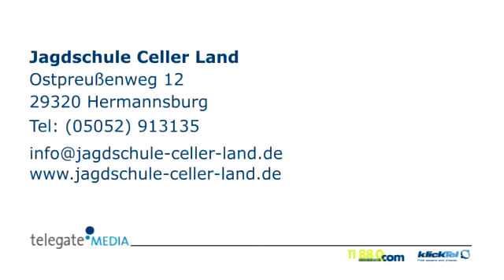Jagdschulen Hermannsburg Jagdschule Celler Land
Jagdschule Celler Land in Hermannsburg ist Ihre erste Wahl, wenn Sie nach Jagdschulen oder Jäger Seminare suchen. Für mehr Informationen erreichen Sie uns unter der Telefonnummer (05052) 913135 oder schauen Sie direkt vor Ort vorbei: Ostpreußenweg 12, 29320 Hermannsburg. Besuchen Sie uns auch unter der oben genannten Webadresse!